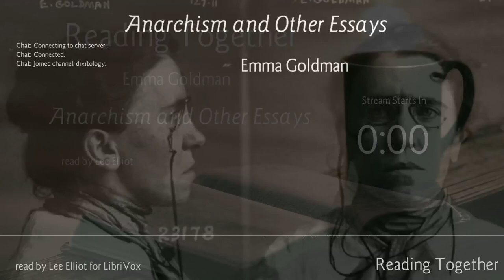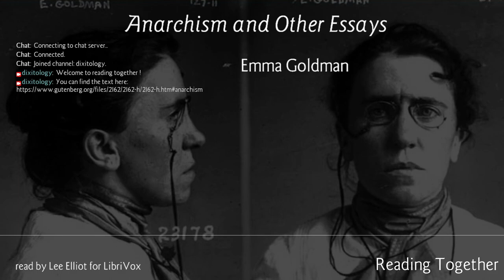Emma Goldman - 04. Prisons: A Social Crime and Failure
Reading Part 4 of Anarchism and Other Essays by Emma Goldman.   -- Read by Lee Elliot for LibriVox.